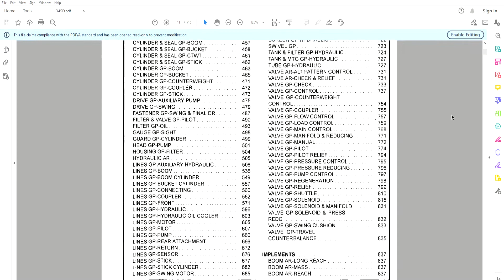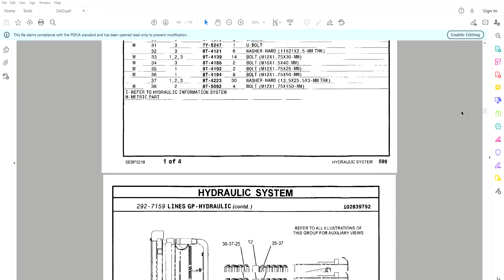Caterpillar 345D L Excavator - Parts Catalog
Parts Catalog / Parts Manual / Parts List / Parts Book
715 pages in English

• Zoom IN/OUT